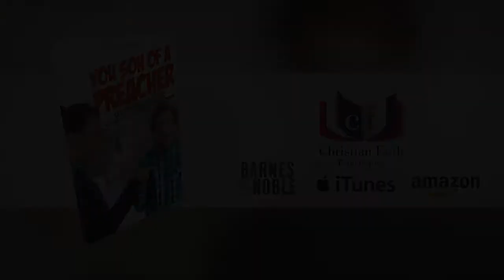You Son of a Preacher by Frank Gray